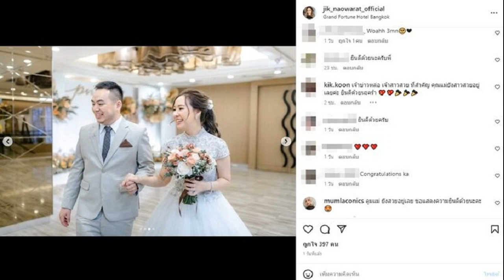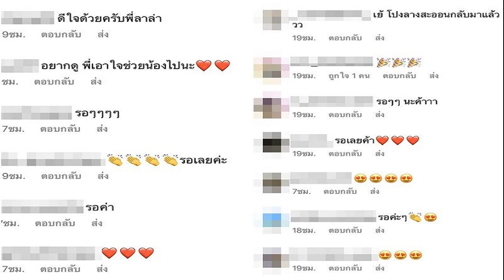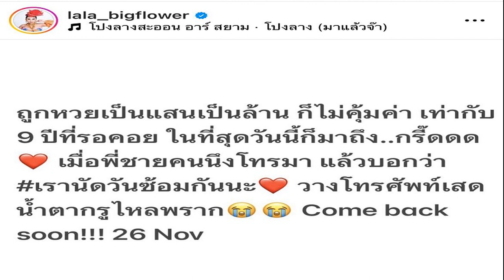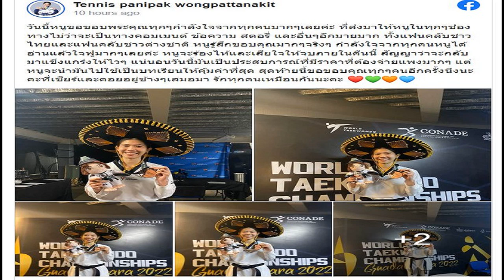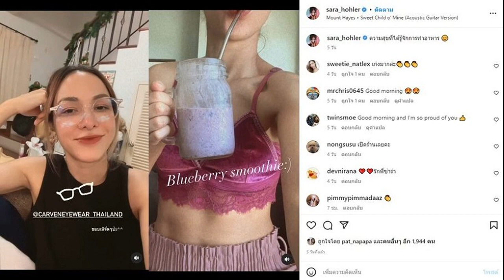แต่งแล้ว จิ๊ก เนาวรัตน์ ปลื้มใจวิวาห์ลูกชายคนเล็ก เจ้าบ่าว เจ้าสาว หล่อสวยสุดชื่นมื่น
นานๆนางเอกระดับตำนานจะโพสต์บันทึกความทรงจำสำคัญในชีวิต แต่งแล้ว จิ๊ก เนาวรัตน์ ปลื้มใจวิวาห์ลูกชายคนเล็ก เจ้าบ่าว-เจ้าสาว หล่อสวยสุดชื่นมื่น

จิ๊ก เนาวรัตน์ ยุกตะนันท์ นางเอกระดับตำนานที่ไม่เคยห่างหายไปจากวงการบันเทิง ล่าสุดเมื่อวันที่ 16พ.ย.65 จิ๊ก เนาวรัตน์ คุณแม่ลูกสอง เผยโมเมนต์สุดประทับใจกับวันดีๆของลูกชายคนเล็กผ่านอินสตาแกรมส่วนตัวที่นานๆเจ้าตัวจะเคลื่อนไหวโพสต์สักครั้ง
โดยเป็นภาพ เจเจ ลูกชายคนเล็ก ซึ่งเข้าพิธีวิวาห์กับเจ้าสาวคนสวย ณ โรงแรมแกรนด์ ฟอร์จูน เมื่อวันที่ 12 พ.ย.65 พร้อมเผยข้อความบันทึกความทรงจำเจ้าบ่าวเจ้าสาวไว้ด้วยว่า 12.11.22 พิธีมงคลสมรสของลูกชายคนเล็ก เจเจ เชอรี่ พร้อมเผยโมเมนต์บรรยากาศงานแต่งสุดอบอุ่นเรียบง่าย อบอวลไปด้วยความรัก เจ้าบ่าว-เจ้าสาว หล่อสวย คุณแม่ก็สวยไม่สร่างเลย
ท่ามกลางคนบันเทิงและแฟนคลับเข้ามาร่วมแสดงความยินดีด้วยจำนวนมาก มัม ลาโคนิคส์ ก็คอมเมนต์อย่างยินดีว่า คุณแม่ ยังสวยอยู่เลย ขอแสดงความยินดีด้วยนะคะ รวมทั้งคำอวยพรจากแฟนๆ พร้อมทั้งชื่นชมความสวยอมตะของคุณแม่ด้วย อาทิ คุณแม่สวยมากนะค่ะเเละขอเเสดงความยินดีด้วยนะคะ เป็นต้น